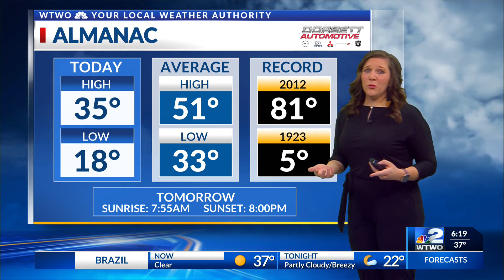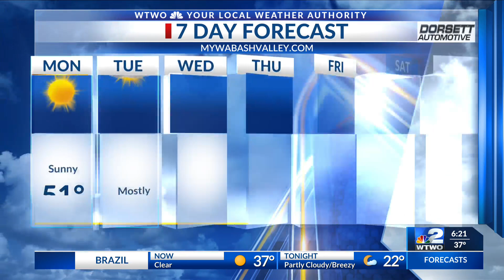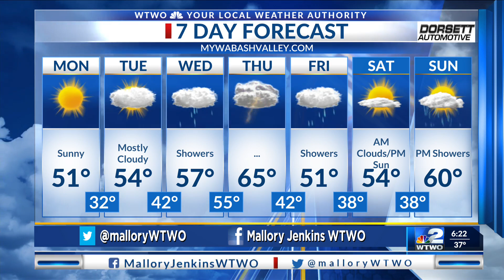WTWO Weekend 3/19/23 6p